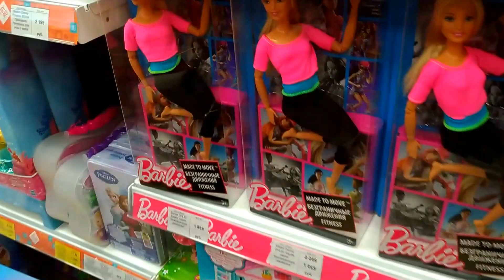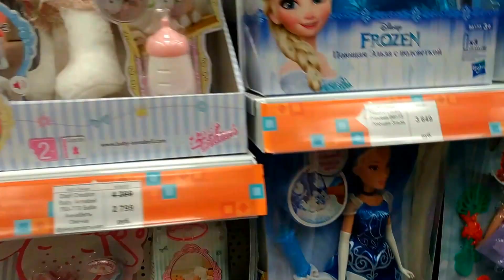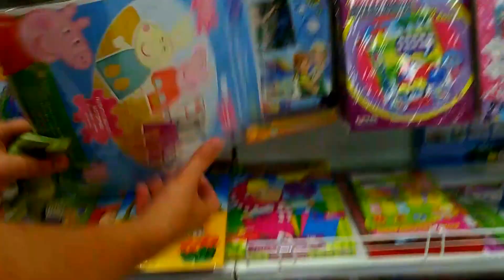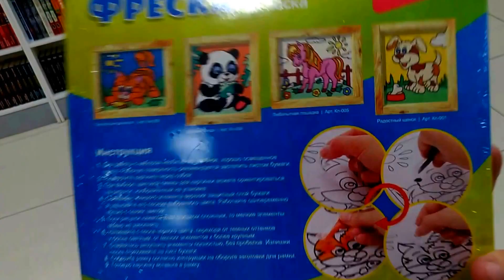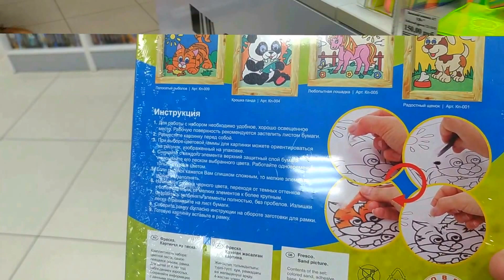Детский ВЛОГ. Варя гуляет по магазинам с игрушками! ВарВарУшка упала. Динозавры, бургер, мяшка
Спасибо, что смотрите моё видео!!! Я люблю дружить! Вы будете моим другом? Меня зовут Варя. Я люблю играть в разные игрушки, делать челленджи с папой и мамой, распаковываем игрушки. Люблю Киндер Сюрпризы. В моем Влоге вы увидите Барби, Фурреал френдс, Ферби, Лего, Беби Борн и еще много много других)))) А еще я обожаю мультики ! Щенячий патруль, Свинка Пеппа, Три Кота, Маша и медведь, Барбоскины, Буренка Даша, Фиксики

Спасибо, что смотрите моё видео!!! Я люблю дружить! Вы будете моим другом?